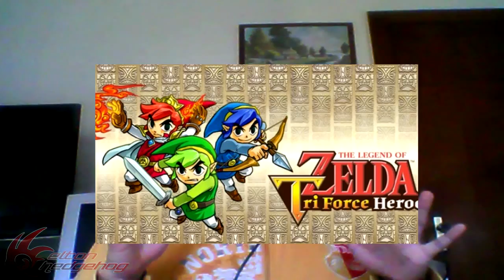Variedades - E3 #1 (Opiniões)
Enfim estreando a parte de Discussões da Sessão Variedades, vamos começar falando do que achei da E3, falando da Bestheda, Microsoft e Nintendo, o que gostei e não gostei dessa budega. Claro, sintam se a vontade para opinar sobre o assunto (exceto: comedores de mãe, pois esse vão se f... se vier comentar aqui)

As noticias mais rox sobre os games da Sega e da Atlus, você encontra aqui: Projeto Sega Brasil. Uma comunidade de fãs para fãs.

Curtiu? Não deixe de clicar em Gostei
Deixe seu feedback nos comentários, opiniões serão bem vindas.
DÊ UMA FORÇA PARA OS PARCEIROS o/

CHAOS CONTROL!!! o/